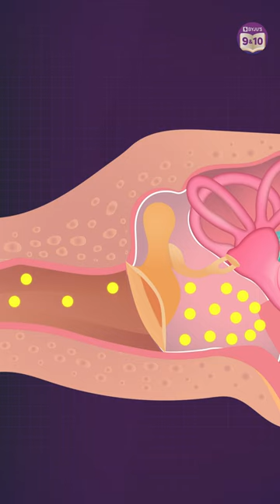Why Do our Ears Pop on Airplanes? | Airplane Ear - Symptoms and Causes | BYJU'S Experiment Shorts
Hello Kids!!!..

You may feel your ears may if you change elevations, like while flying in a plane or diving in the ocean. Watch this youtube short to learn what causes ear popping and find out when you should be concerned.